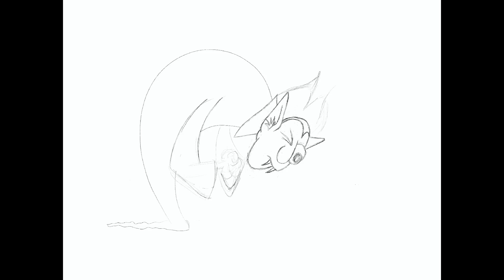"Vamp" 30 Second Timelapse Speed Draw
Timelapse speed draw in Procreate